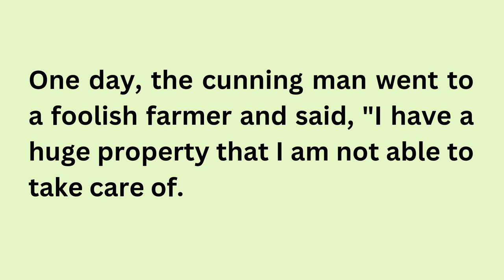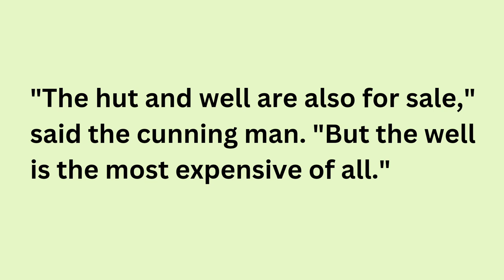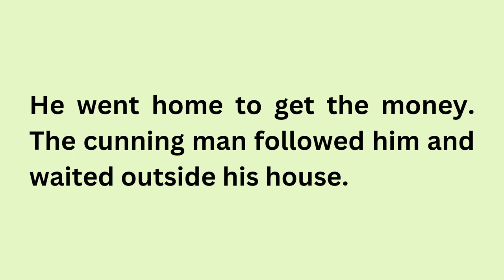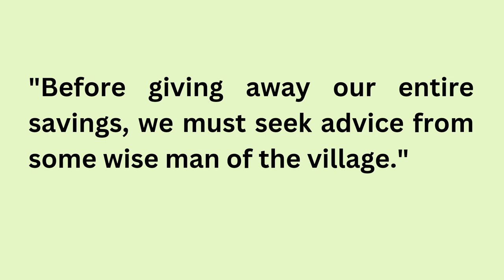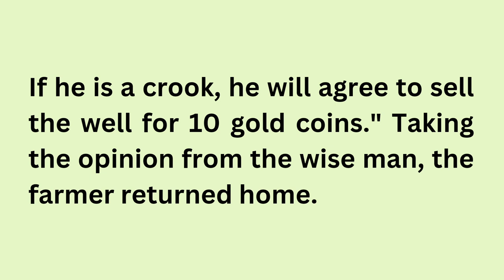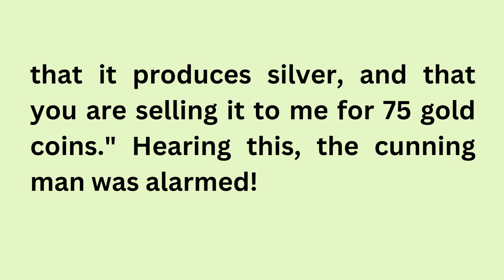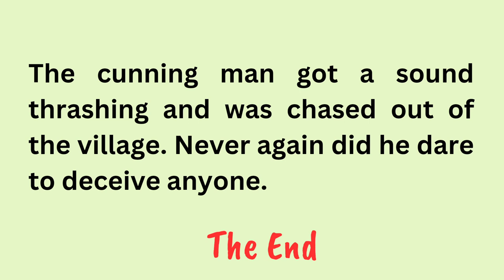Learn English Through Stories Level 3 🔥| Graded Reader | The Silver Well | English Podcasts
seeko english
english story
english story
story reading
short english story
story
stories
moral stories
moral
moral story
english listening and practice
English
english practice